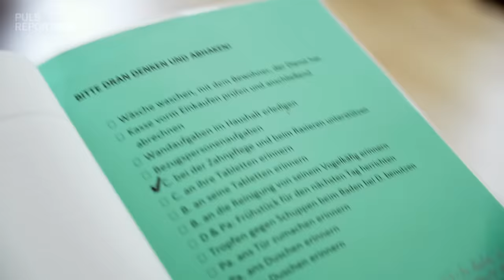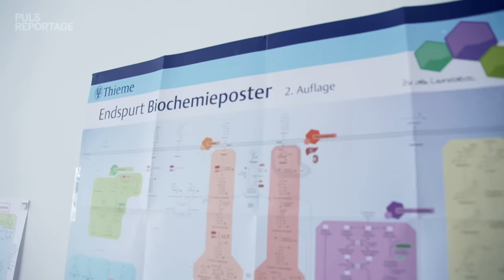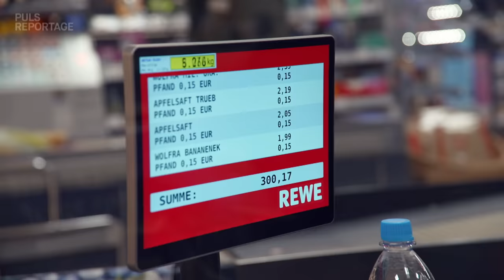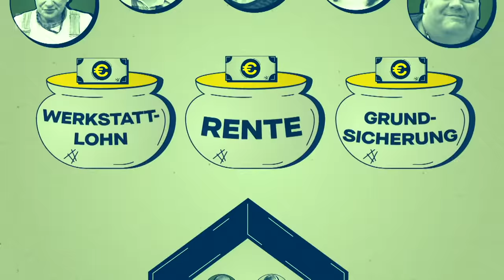Wie ist es, in einer inklusiven WG zu wohnen?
Sich sozial engagieren und dabei noch mietfrei wohnen? Das geht für Student:innen in inklusiven WGs! Hier unterstützen Studis Menschen mit Behinderung in ihrem Alltag und bekommen dafür ihr WG-Zimmer kostenlos. Laut Schätzungen der Plattform Wohn:Sinn gibt es in Deutschland zwischen 50-70 dieser Wohngemeinschaften. Eine davon ist in München. Hier leben fünf Menschen mit Behinderung und 4 Student:innen unter einem Dach.

In unser aktuellen Puls Reportage bekommt die WG für zwei Tage einen Neuzugang. Unsere Reporterin Nadine Hadad macht den Selbstversuch: Wie funktioniert das bunte WG-Leben und welche Aufgaben müssen die  Student:innen Ann-Christin und Niko neben der Uni übernehmen? Denn vom wöchentlichen Großeinkauf, dem gemeinsamen Kochen bis hin zur Pflege und der Ausflugsplanung gibt´s immer was zu tun.

Wie schnell sich Nadine in die Inklusions-WG einlebt und warum das inklusive Miteinander mit Dani, Peter, Christiane, Patrick und Bernd für alle ein riesengroßer Gewinn ist, das alles erfahrt ihr in der aktuellen PULS Reportage.

Ihr wollt mehr über den Alltag unserer inklusiven WG erfahren? Hier geht’s zu ihrem Instagram-Kanal:  instagram.com @villakunterbach

Mehr Infos über das Konzept einer inklusiven WG findet ihr hier:
Gemeinsam Leben Lernen e.V., 2019:

Kapitelübersicht

00:00 Das erwartet euch bei: “Wie ist es, in einer inklusiven WG zu wohnen?”
01:00 Ankunft in der WG
01:43 Erklärung: Die Rollenverteilung im Haus
02:07 Welche Aufgaben haben die Studis?
02:47 Eine kleine WG-Führung
05:16 Ab zum großen Wocheneinkauf!
07:48 Wie mit Behinderung umgehen?
09:12 Statistik: Wie viele Menschen mit Behinderung leben in inklusiven WGs?
09:55 Warum das Leben in einer inklusiven WG Spaß macht
10:22 Wie finanziert sich eine inklusive WG?
10:49 Der Weltknuddeltag
11:35 Bernd: Wie ist das Leben mit Behinderung?
12:50 Das Buffet ist angerichtet
14:40 Zähneputzen mit Peter
16:03 Bereitschaftsdienst in der Nacht
16:56 Frühschicht
17:50 Der Bowlingausflug
21:00 Wie gut funktioniert der Studi-Alltag in der WG?
21:25 Die Hemmschwelle bei der Körperpflege
22:44 Der letzte Abend – Zeit für Currywurst!
23:08 Fazit: “Wahnsinnig intensiv aber auch wahnsinnig schön!”

Redaktion: Lukas Hellbrügge, Matthias Dachtler, Claudia Gerauer, Sonja Röbig
Kamera: Lukas Hellbrügge
Schnitt: Lukas Hellbrügge
Grafik: Felix Holderer & Lukas Brenninger
Channel Management: Lukas Unterbuchner